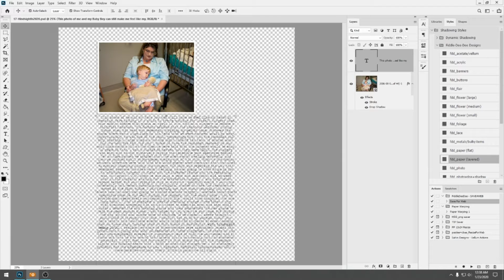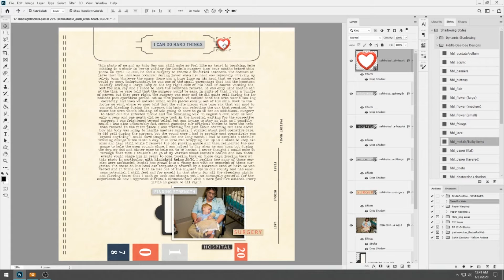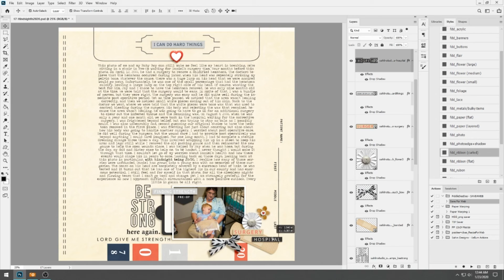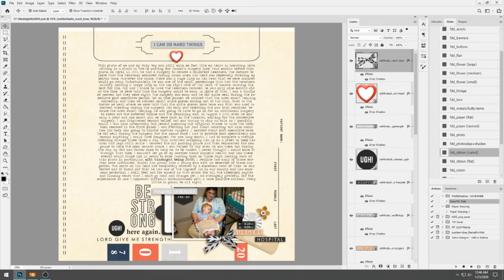I Can Do Hard Things ~ Watch Cheryl Scrap MOC8 621